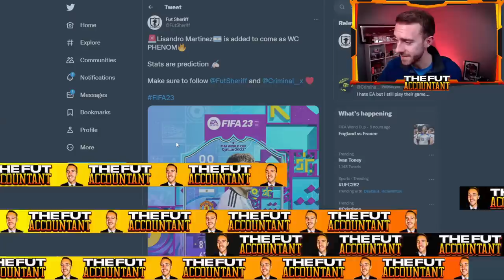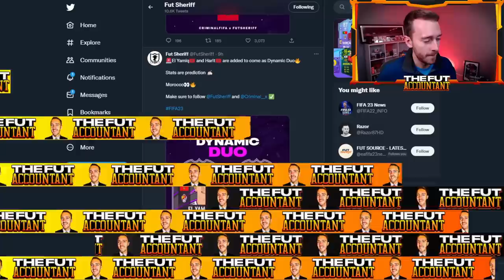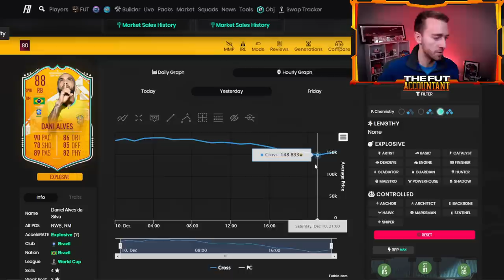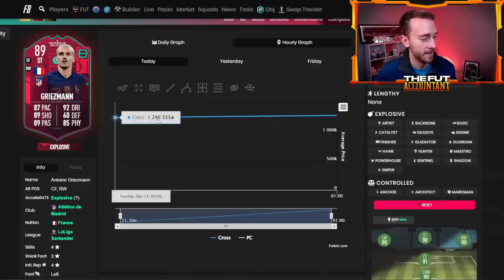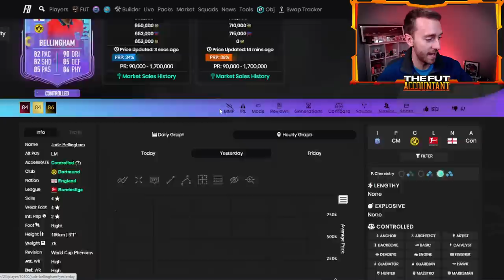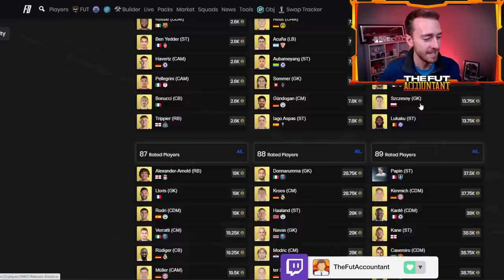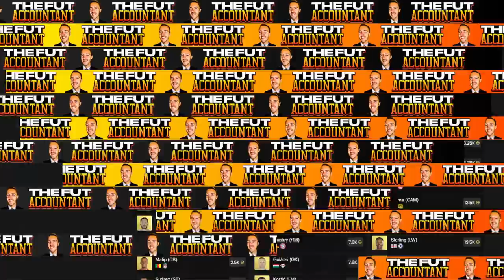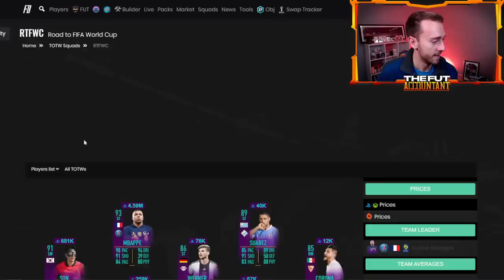The PRICE of This Pack is CRAZY EA!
World Cup Phenoms in FIFA 23 ultimate team has brought us two new store packs that give World Cup Swap tokens. The problem is, these packs are crazy prices!